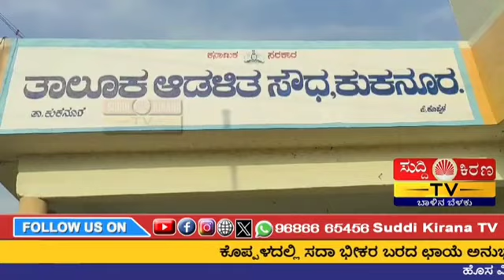ಕುಕನೂರಿನಲ್ಲಿ ಕರ್ನಾಟಕ ರಾಜ್ಯ ರೈತ ಸಂಘಟನೆ ವತಿಯಿಂದ ಬರ ಪರಿಹಾರಕ್ಕಾಗಿ ತಹಶೀಲ್ದಾರರಿಗೆ ಮನವಿ.! 22-05-2024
ಕುಕನೂರಿನಲ್ಲಿ ಕರ್ನಾಟಕ ರಾಜ್ಯ ರೈತ ಸಂಘಟನೆ ವತಿಯಿಂದ ಬರ ಪರಿಹಾರಕ್ಕಾಗಿ ತಹಶೀಲ್ದಾರರಿಗೆ ಮನವಿ

ಕೊಪ್ಪಳದಲ್ಲಿ ಸದಾ ಭೀಕರ ಬರದ ಛಾಯೆ ಅನುಭವಸುವ ಕೊಪ್ಪಳ ಜಿಲ್ಲೆಯಲ್ಲಿ 2023 ಹಾಗು 24 ನೆಯ ಸಾಲಿನಲ್ಲಿ ಭೀಕರ ಬರ. ಮುಂಗಾರು ಹಾಗು ಹಿಂಗಾರು ಹಂಗಾಮಿನಲ್ಲಿ ಬರ ಅನುಭವಿಸಿದ ರೈತರಿಗೆ ಹಗ್ಗಜಗ್ಗಾಟದ ಮಧ್ಯೆ ರಾಜ್ಯ ಸರಕಾರ ಪರಿಹಾರ ನೀಡುತ್ತಿದೆ. ಆದರೆ ಕೊಪ್ಪಳ ಜಿಲ್ಲೆಯಲ್ಲಿ ಅರ್ಧಕ್ಕಿಂತ ಕಡಿಮೆ ರೈತರ ಭೂಮಿಗೆ ಪರಿಹಾರ ಸಿಕ್ಕಿದೆ. ಹಾಗೂ ಇಲ್ಲಿಯ ನಿಯಮಗಳಿಂದಾಗಿ ರೈತೆರು ಪರಿಹಾರದಿಂದ ವಂಚಿತವಾಗಿದ್ದಾರೆ.

ಇಗ ಕೊಪ್ಪಳ ಜಿಲ್ಲೆಯಲ್ಲಿ ಕಳೆದ ವರ್ಷ ಸಂಪೂರ್ಣ ಬರ ಅನುಭವಿಸಿದೆ. ಶೇ 80 ರಷ್ಟು ಮಳೆ ಕೊರತೆಯಿಂದಾಗಿ ಮುಂಗಾರು ಹಾಗು ಹಿಂಗಾರು ಎರಡೂ ಬೆಳೆಗಳು ಹಾಳಾಗಿವೆ. ಮಳೆಯನ್ನೆ ನಂಬಿಕೊಂಡು ಕೃಷಿ ಮಾಡುವ ರೈತರಿಗೆ ಮಳೆ ಇಲ್ಲದೆ ಈಗಾಗಲೇ ಸಂಕಷ್ಟ ಅನುಭವಿಸಿದ್ದಾರೆ. ಪ್ರತಿ ಎಕರೆಗೆ ಕನಿಷ್ಠ 20-25 ಸಾವಿರ ಖರ್ಚು ಮಾಡಿದ್ದಾರೆ. ಆದರೆ ಮಳೆ ಕೊರತೆಯಿಂದ ರೈತರಿಗೆ ಒಂದು ನೈಪೈಸೆಯೂ ಕೃಷಿಯಿಂದ ಆದಾಯ ಬಂದಿಲ್ಲ. ಈ ಮಧ್ಯೆ ರಾಜ್ಯ ಸರಕಾರ ಹಾಗೂ ಕೇಂದ್ರ ಸರಕಾರದ ಹಗ್ಗಜಗ್ಗಾಟದ ಮಧ್ಯ ಈಗ ರೈತರಿಗೆ ಬೆಳೆ ಪರಿಹಾರ ನೀಡುತ್ತಿದ್ದಾರೆ. ಈ ಪರಿಹಾರವು ಎಲ್ಲಾ ರೈತರಿಗೆ ಸಿಗುತ್ತಿಲ್ಲ. ಚುನಾವಣೆಯ ಮಧ್ಯೆ ಬೆಳೆ ಹಾನಿ ಪರಿಹಾರ ಬಿಡುಗಡೆ ಮಾಡಿದೆ. ಆದರೆ ಬಹಳಷ್ಟು ರೈತರಿಗೆ ಈ ಬೆಳೆ ಪರಿಹಾರ ಸಿಕ್ಕಿಲ್ಲ. ಈ ಪರಿಹಾರಕ್ಕಾಗಿ ರೈತರು ಈಗ ಪರದಾಡುತ್ತಿದ್ದಾರೆ. ಕೃಷಿ ಇಲಾಖೆಯ ಅಧಿಕಾರಿಗಳು ಹಾಗೂ ಸಂಭಂದಪಟ್ಟ ಅಧಿಕಾರಿಗಳನ್ನು ರೈತರು ಸದಾ ಸಂಪರ್ಕಿಸುತ್ತಾ ಇದ್ದಾರೆ. ಮಳೆಯಾದಾಗ ಬಿತ್ತನೆ  ಮಾಡಿದ ನಂತರ ರೈತರು ಎಫ್ಐಡಿಯಲ್ಲಿ ಬೆಳೆಯನ್ನು ದಾಖಲಿಸಿದ್ದಾರೆ. ಆದರೆ ಮಳೆಯಾಗದ ಹಿನ್ನೆಲೆ ಬೆಳೆಯನ್ನು ಹರಗಿದ್ದಾರೆ. ಇನ್ನೂ ಕೆಲವರು ಮಳೆಯಾಗದ ಹಿನ್ನೆಲೆಯಲ್ಲಿ ಬೆಳೆಯನ್ನು ಕತ್ತರಿಸಿದ್ದಾರೆ. ಆದರೆ ಬೆಳೆ ಪರಿಹಾರಕ್ಕಾಗಿ ಅಧಿಕಾರಿಗಳು ಸಮಿಕ್ಷೆ ಮಾಡಿದ್ದು ಆ ಸಂದರ್ಭದಲ್ಲಿ ಹೊಲದಲ್ಲಿ ಬೆಳೆ ಇಲ್ಲದೆ ಇರುವುದು ಒಂದು ಕಾರಣ. ಒಂದು ವೇಳೆ ಬೇರೆ ಬೆಳೆ ಹಾಕಿದ್ದರೂ ಬೆಳೆ ಬೇರೆಯಾಗಿ ಪರಿಹಾರ ಸಿಗುತ್ತಿಲ್ಲ. ಇನ್ನೂ ಕೆಲವರ ಪಹಣಿ, ಆಧಾರ ಬ್ಯಾಂಕಿಗೆ ಸರಿಯಾಗಿ ದಾಖಲಾಗಿದೆ ಪರಿಹಾರ ಸಿಗುತ್ತಿಲ್ಲ ಅಧಿಕಾರಿಗಳ ನಿರ್ಲಕ್ಷ್ಯದಿಂದಾಗಿ ನಮಗೆ ಪರಿಹಾರ ಸಿಗುತ್ತಿಲ್ಲ ಕೂಡಲೇ ಸರ್ಕಾರ ಎಲ್ಲಾ ರೈತರಿಗೂ ಬರ ಪರಿಹಾರ ಹಾಕಬೇಕೆಂದು

ರೈತರ ಹಕ್ಕು ಕರ್ನಾಟಕ ರಾಜ್ಯ ರೈತ ಸಂಘ ಹಾಗೂ ಹಸಿರು ಸೇನೆಯ ರಾಜ್ಯ ಉಪಾಧ್ಯಕ್ಷರಾದ ಅಂದಪ್ಪ ರುದ್ರಪ್ಪ ಕೋಳೂರ. ಹಾಗೂ ಕುಕನೂರು ತಾಲೂಕ ಅಧ್ಯಕ್ಷ ಹನುಮಂತಪ್ಪ ಮುತ್ತಾಳ ಇವರ ನೇತೃತ್ವದಲ್ಲಿ ಖಂಡಿಸಿ ಕುಕನೂರು ತಹಶೀಲ್ದಾರ್ ಕಚೇರಿಯಲ್ಲಿ ಅಶೋಕ ಶಿಗ್ಗಾವಿ ಇವರ ಮೂಲಕ ಮಾನ್ಯ ಮುಖ್ಯಮಂತ್ರಿ ಸಿದ್ದರಾಮಯ್ಯನವರಿಗೆ ಮಂಗಳವಾರ ದಿವಸ ಈ ಮನವಿ ಸಲ್ಲಿಸಲಾಯಿತು

ರೈತ ಸಂಘದ ಮನವಿ ಸ್ವೀಕರಿಸಿದ ತಹಶೀಲ್ದಾರ್ ಅಶೋಕ ಶಿಗ್ಗಾವಿ ಅವರು
ಈ ಮನವಿಯನ್ನು ಮೇಲಧಿಕಾರಿಗಳಿಗೆ ಕಳಿಸಿಕೊಡುವುದಾಗಿ ಇವರು ತಿಳಿಸಿದರು

ಲೋಕಸಭಾ ಚುನಾವಣೆಯ ಸಂದರ್ಭದಲ್ಲಿ ಸರಕಾರ ರೈತರಿಗೆ ಪರಿಹಾರ ಹಾಕಲು ಆರಂಭಿಸಿದೆ. ಆದರೆ ಈ ಪರಿಹಾರ ಎಲ್ಲಾ ರೈತರಿಗೂ ತಲುಪಿಲ್ಲ. ಈಗ ರೈತರು ಮತ್ತೆ ಬಿತ್ತನೆ ಮಾಡಬೇಕು. ಪರಿಹಾರ ನೀಡಿದರೆ ಬೀಜ. ಗೊಬ್ಬರ ಖರೀದಿಸಲು ಅನುಕೂಲ ಆಗುತ್ತದೆ ಎಂದು ರೈತ ಮುಖಂಡ ಅಣ್ಣಪ್ಪ ನರೇಗಲ್ ಇವರು ಮಾತನಾಡಿರು

ಕೊಪ್ಪಳ ಜಿಲ್ಲೆಯಲ್ಲಿ ಈಗ ಪರಿಹಾರ ನೀಡಲಾಗುತ್ತಿದೆ, ಕೆಲವೊಂದು ತಾಂತ್ರಿಕ ತೊಂದರೆಯಿಂದ ಪರಿಹಾರ ನೀಡುವಲ್ಲಿ ವಿಳಂಭವಾಗುತ್ತಿದೆ. ಬೆಳೆ ಪರಿಹಾರದ ಬಗ್ಗೆ ಸಮಸ್ಯೆಗಳಿದ್ದರೆ ಸಹಾಯವಾಣಿಗೆ ಸಂಪರ್ಕಿಸಿ ಎಂದು ಕೃಷಿ. ಅಧಿಕಾರಿಗಳು ಹೇಳಿದ್ದಾರೆ.

ಈ ವೇಳೆಯಲ್ಲಿ ಕೊಪ್ಪಳ ಜಂಟಿ ಕೃಷಿ ನಿರ್ದೇಶಕ ಅಧಿಕಾರಿಗಳಾದ ರುದ್ರೇಶಪ್ಪ
ಇವರನ್ನು ಕೇಳಿದ್ದಾರೆ ಇವರು ಕೊಪ್ಪಳ ಜಿಲ್ಲೆಯಲ್ಲಿ ಮುಂಗಾರು ಹಂಗಾಮಿನಲ್ಲಿ 3.52 ಲಕ್ಷ ಹೆಕ್ಟರ್ ಪ್ರದೇಶದಲ್ಲಿ ಬಿತ್ತನೆ ಮಾಡಿದ್ದರು. ಅದರಲ್ಲಿ ಎನ್ ಡಿಆರ್ ಎಫ್ ನಿಯಮಾವಳಿಯಂತೆ 2.40 ರಷ್ಟು ಬೆಳೆಗೆ ಪರಿಹಾರ ನೀಡಬೇಕಾಗಿದೆ. ಆದರೆ ಇಲ್ಲಿಯವರೆಗೂ ನೀಡಿದ್ದು ಕೇವಲ 1.14 ಲಕ್ಷ ಹೆಕ್ಟರ್ ಪ್ರದೇಶಕ್ಕೆ ಮಾತ್ರ ಪರಿಹಾರ ಹಣ ಜಮಾ ಆಗಿದೆ. ರಾಜ್ಯ ಸರಕಾರ ಮಧ್ಯಂತರ ಪರಿಹಾರವಾಗಿ 20.20 ಕೋಟಿ ಹಾಗು ಈಗ 82.67 ಕೋಟಿ ರೂಪಾಯಿ ಪರಿಹಾರ ಹಣ ಬಿಡುಗಡೆಯಾಗಿದೆ. ಕೊಪ್ಪಳ ಜಿಲ್ಲೆಯಲ್ಲಿ ಅಧಿಕಾರಿಗಳ ನಿರ್ಲಕ್ಷ್ಯದಿಂದಾಗಿ ರೈತರು ಪರಿಹಾರದಿಂದ ವಂಚಿತವಾಗಿದ್ದಾರೆ. ಯಾವ ರೈತರಿಗೆ ಬರ ಪರಿಹಾರ ಬಂದಿರುವುದಿಲ್ಲ ಅಂತ ರೈತರನ್ನು ಗುರುತಿಸಿ ಬರ ಪರಿಹಾರವನ್ನು ಹಾಕಬೇಕೆಂದು ರೈತ ಸಂಘದ ಕಾರ್ಯಕರ್ತರು ತಹಶೀಲ್ದಾರ್ ಕಚೇರಿಯಲ್ಲಿ ಮನವಿ ಸಲ್ಲಿಸಲಾಯಿತು

ಈ ಸಂದರ್ಭದಲ್ಲಿ ರೈತ ಸಂಘದ ಪದಾಧಿಕಾರಿಗಳಾದ ಮಲ್ಲಪ್ಪ ಗಡಾದ.ಗೋಣೆಪ್ಪ ಕೋಳೂರ.ಮಲ್ಲಪ್ಪ ಅಬ್ಬಿಗೇರಿ.ಹನಮಪ್ಪ ಕಾಡ್ರ.ಚನ್ನಪ್ಪ ಗೊಂಡಬಾಳ. ಇತರರು ಉಪಸ್ಥಿತರಿದ್ದರು.

ವರದಿ ಅಂದಪ್ಪ ಕೋಳೂರ ಕೊಪ್ಪಳ